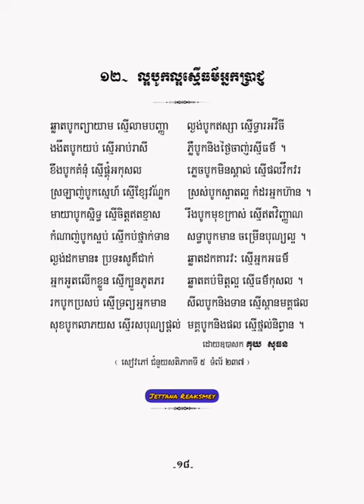ល្អបូកល្អស្មើធម៌អ្នកប្រាជ្ញ - កំណាព្យ១០១ កវី - គុយ សុធន -【OFFICIAL ALBUM AUDIO】